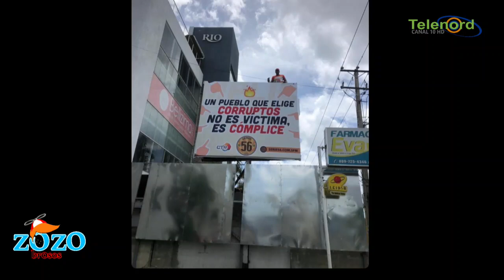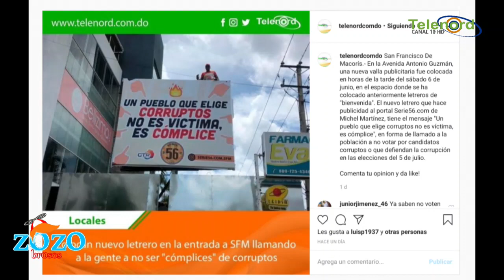Deben cuidar letrero contra los corruptos porque existen personas molesta dicen Zozobrosos